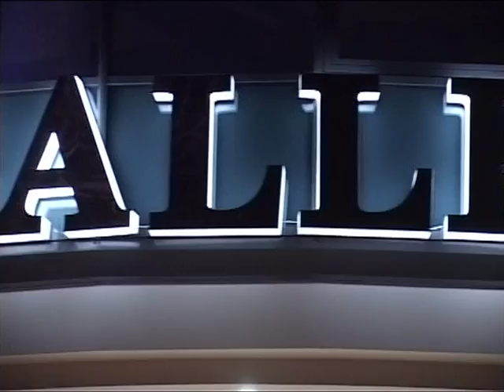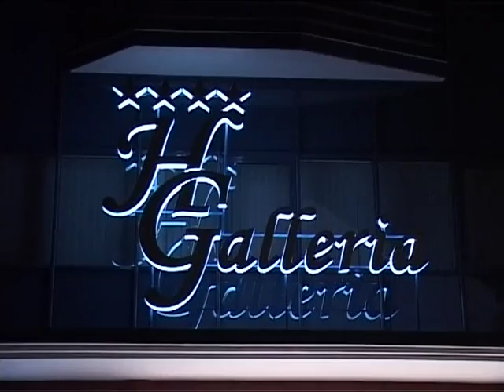NÓTAEST A "GALLERIA" HOTELBAN 2007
DINOVIZIJA